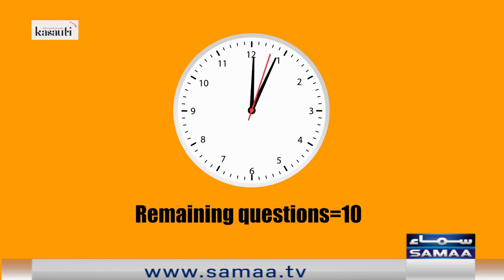Kasauti at Open Mic Cafe - Top stars of the Pakistani film industry in 1960 - SAMAATV - 29 May 2022